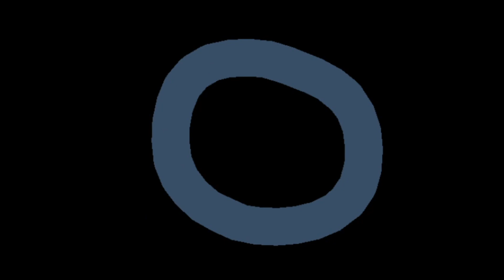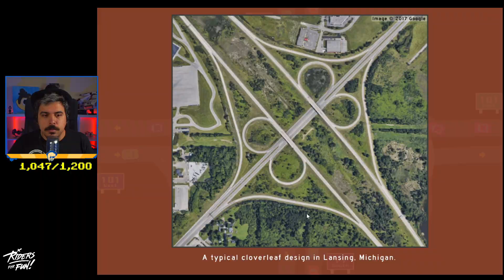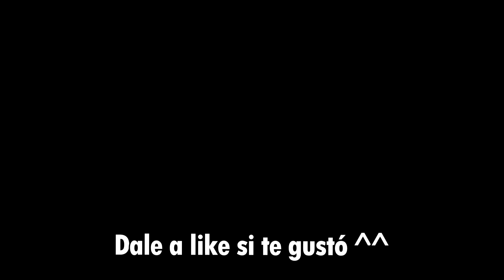EL JUEGO DE ALEXELCAPO - Freeways #1